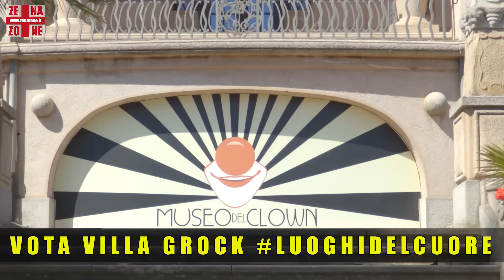Villa Grock di Imperia e il Museo del Clown - FAI - Luogo del Cuore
VOTA VILLA GROCK LUOGO DEL CUORE
Chi ama il mondo dei clown non può rimanere indifferente alla storia di Grock, considerato il più grande clown dei suoi tempi.
Fu maestro di ogni specialità circense (giocoleria, contorsionismo, equilibrismo, acrobazia) e imparò a suonare un gran numero di strumenti.
Gli spettacoli di Grock erano perfetti, curati nei minimi particolari, mai visti prima finirono per stupire il mondo.
Grock divenne famoso, girò l'Europa, a Parigi fu consacrato il re dei clown, conobbe i potenti della terra dell'epoca e fu apprezzato da Charlie Chaplin e da Stanlio e Olio.
La sua vita infine si legò, per amore, alla Liguria, a Imperia c'è ancora la sua villa, oggi Museo del Clown.
Pur affidandosi a un architetto per la realizzazione, fu Grock in persona a idearla nei minimi dettagli cercando di realizzare un edificio che rispecchiasse il suo spirito, la sua anima e le sue passioni.
Vota villa Grock luogodelcuore fai
La visita inizia nel piccolo cinema o teatro dove la guida intrattiene i visitatori.
SOCIAL SU:
PER IL TUO VIDEO PUBLIREDAZIONALE SU ZENAZONE